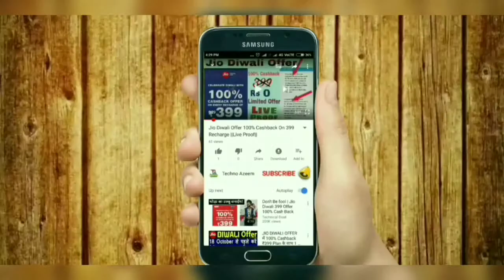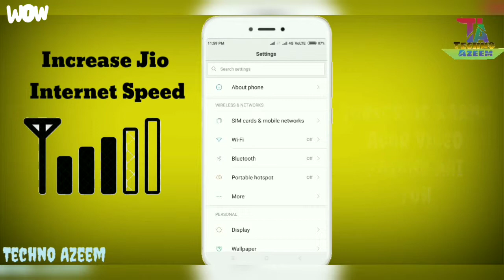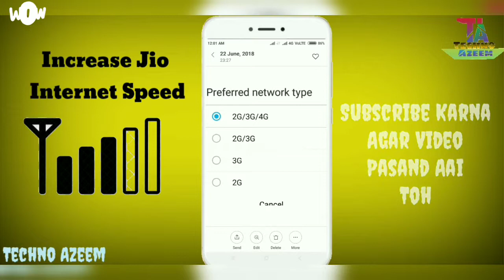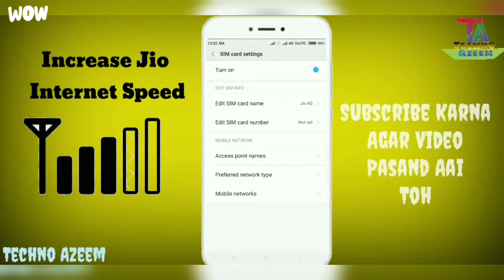How To Increase Jio Internet Speed In Mobile Phones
Hello Dosto, Iam Back With An Interesting Topic, Which Help Your Network To Be Fast After Watching My Video, Now Iam Showing Some Basic Network Settings Tips To Fast Internet First One Is Preferred Network and Second One Is Access Point Names, You Can Watch My Full To Know In Details Exactly And I Hope You Like It To Watch This Type Of Videos For Increasing You Network Speed, If You Like My Video Then Please Subscribe My Channel.